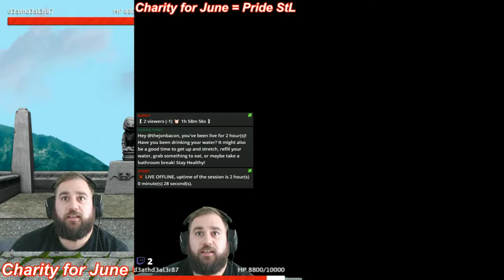Fortnite Rocket clip! Barely got OBS on in time!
I barely had time to turn on OBS Guys I was not live Streaming this just messing around at the time. Grabbed the Laptop as quickly as I could and hit record.